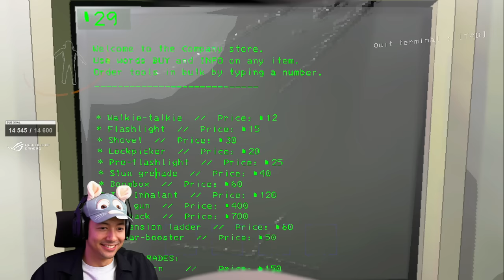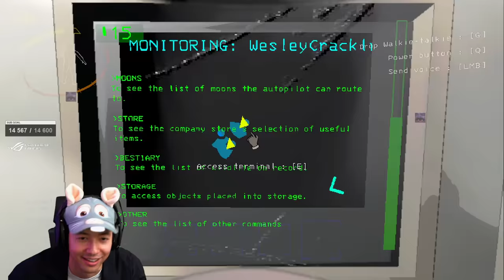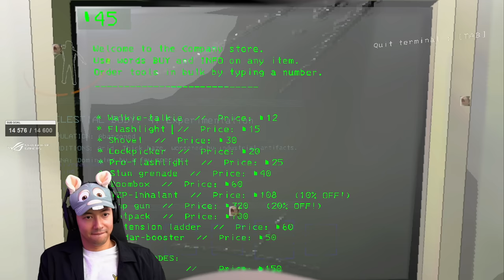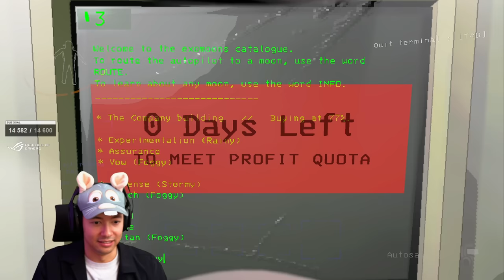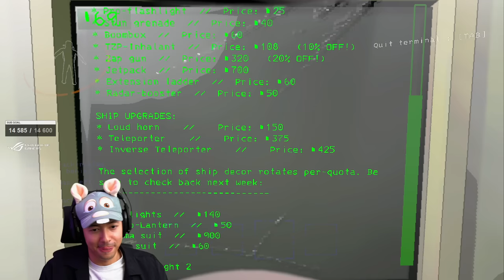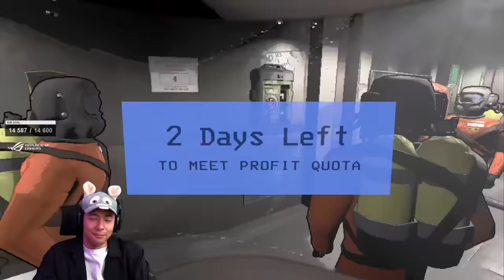AMINE SE PREND UN KARMA !! ► LETHAL COMPANY Ft. AMINE, INOXTAG & FLAMBY PARTIE 1